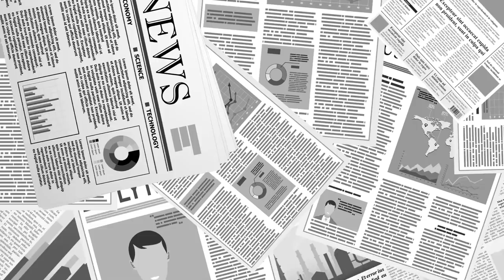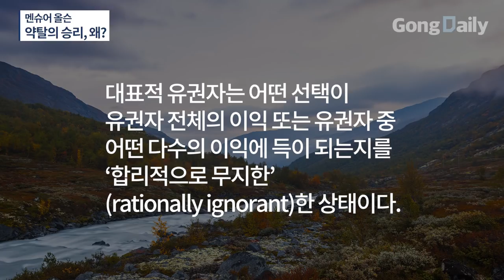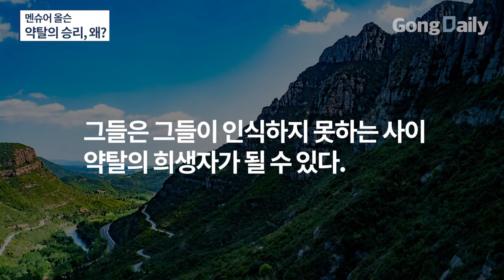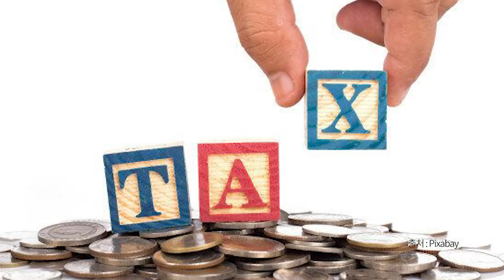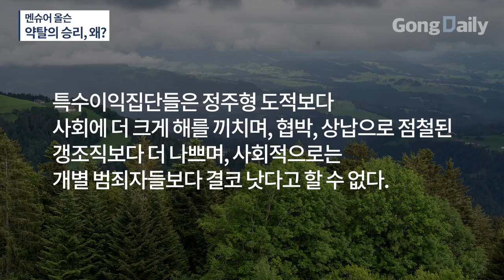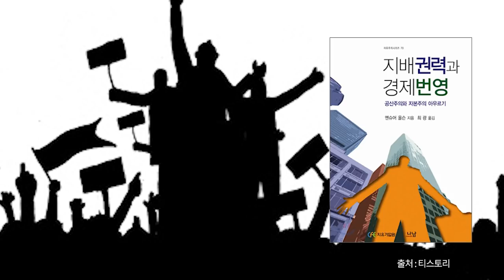멘슈어 올슨 / 약탈의 승리, 왜? [공병호TV]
Bitcoin : 3MTW849AkP2ftLeSK2teZHMmzLu7Z83s9U